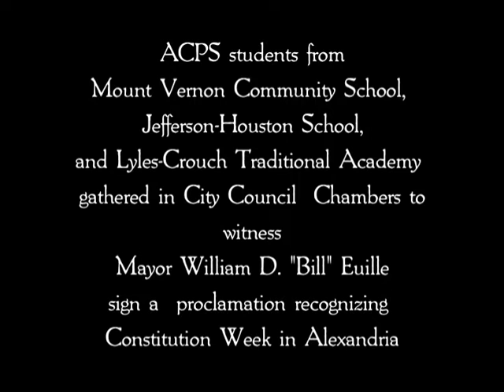2014 Constitution Week Proclamation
ACPS students from Mount Vernon Community School,  Jefferson-Houston School, and Lyles-Crouch Traditional Academy gathered in City Council  Chambers to witness Mayor William D. "Bill" Euille sign a  proclamation recognizing Constitution Week in Alexandria